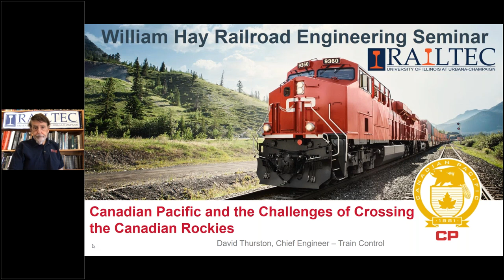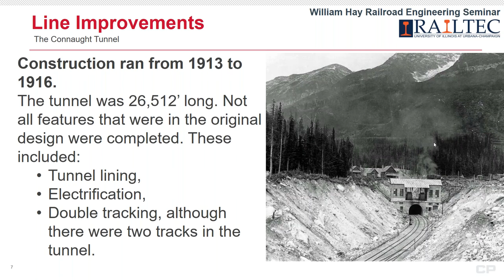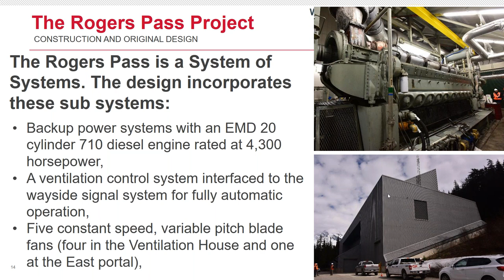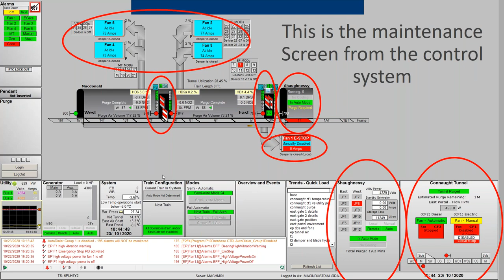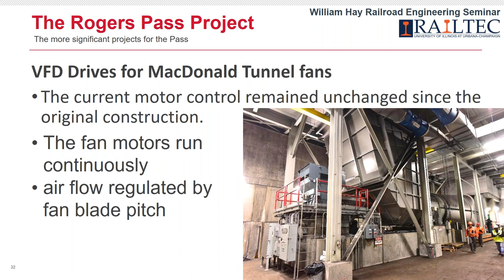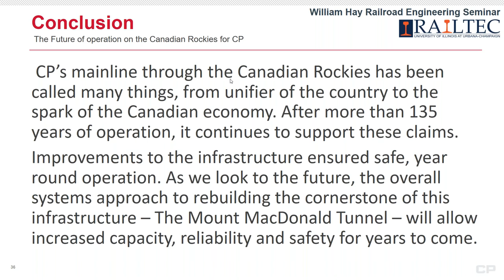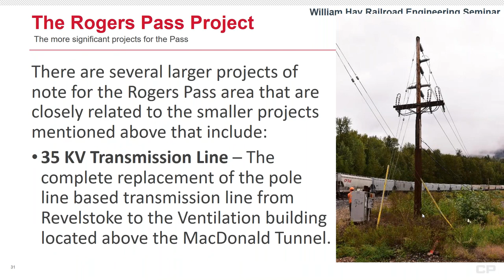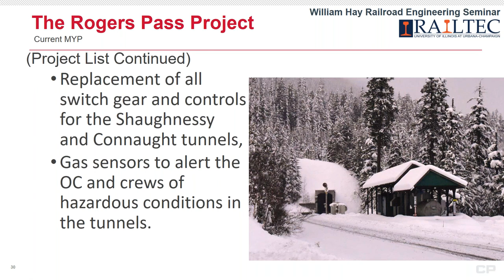William W. Hay Seminar - 2020 12 04 - David Thurston - Canadian Pacific Railway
Canadian Pacific and the Challenges of Crossing the Canadian Rockies

Abstract: Canadian Pacific’s mainline through the Canadian Rockies has been its greatest operational challenge. Over the years, CP has invested in infrastructure and line relocations to mitigate these operational challenges. Recently, CP has started a new Multi-Year Plan to rebuild the tunnel systems over Rogers Pass as the most recent example of this. This work will not only prolong the life of these systems, but will introduce technology not known at the time of construction. These new systems will enable CP to greatly reduce maintenance cost while improving reliability.